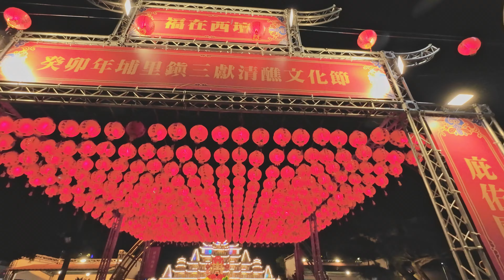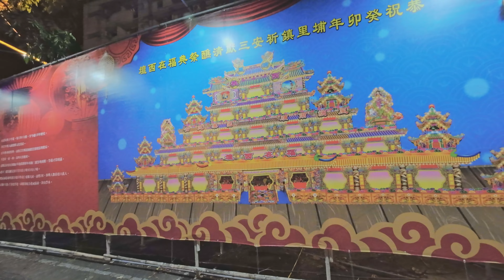112(2023)12/16 埔里癸卯年三獻清醮大典：西柱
【南投埔里】1121216～18- 癸卯年埔里鎮三獻清醮大典

00:00 西柱入口
02:58 壇前
06:21 返回
10:46 西柱夜市